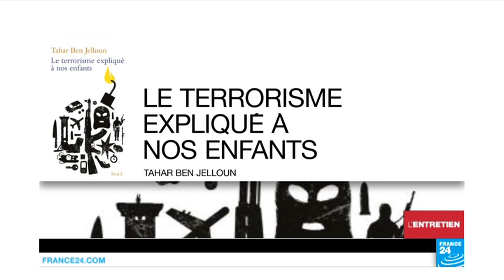Tahar Ben Jelloun : "Le jihadisme fait un mal énorme aux musulmans"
Notre invité, Tahar Ben Jelloun, vient de publier "Le terrorisme expliqué à nos enfants" (Seuil). L’écrivain marocain, qui est entré au conseil d'administration de la  Fondation de l'islam de France, revient sur le terrorisme islamiste et sur les attentats qui ont frappé la France, ainsi que sur la laïcité, la place des musulmans de France ou encore sur "l’histoire stupide" du burkini.